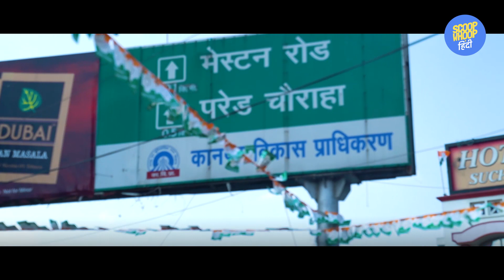ScoopWhoop हिंदी: कांग्रेस के रोड-शो का मेरा क्रेज़ी एक्सपीरियंस Ft. प्रियंका गांधी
समदीश भाटिया इस बार पहुंच गए कानपुर जहां चल रहा था कांग्रेस का रोड-शो ये जानने कि क्या प्रियंका गांधी वहां असर डाल सकती हैं या नहीं.